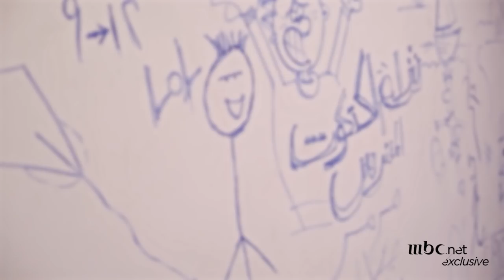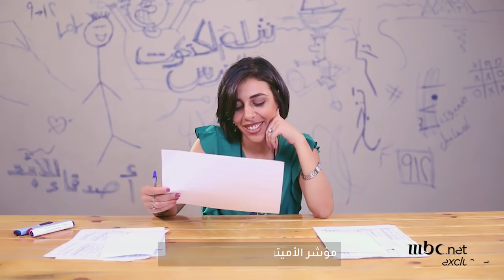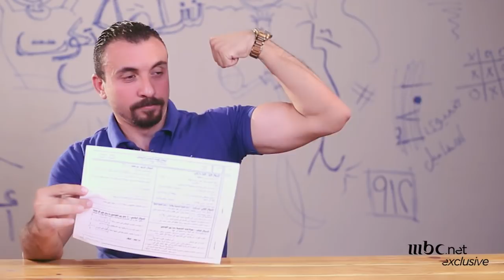هيحصل إيه لو طلبة كليات قمة امتحنوا امتحانات ابتدائي؟ شوفوا اللي حصل!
شاهدوا جميع حلقات مسلسل سلسال_الدم الموسم الرابع عبر موقع شاهد نت